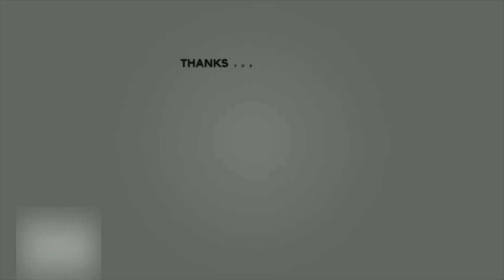Braided Bun Hairstyles for Party and College. Easy hairstyles. Cute hairstyles.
Hi! My Esteemed viewer's, welcome to Indian Herbal And Ayurvedic Remedies, the channel that always gives you the true, exact and natural picture. Today in this video you will get to know 2 easy self hairstyles for girls. These are braided bun hairstyles and you can do it easily at home. Both these hairstyles are best suited for long hair, medium long hair and also can be styled on medium hair and will set nicely on girls and ladies. You can style it for party, college, college events, office, small family functions, etc. You can style with almost all dresses like saree, jeans, leggings, skirts, pants, etc.

# bunhairstyles braidedbunhairstyle # cutehairstyles